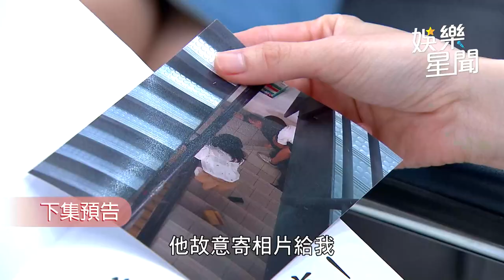一家團圓／想自殘卻意外害親人 霏霏為救丙丁站起來了！｜娛樂星聞